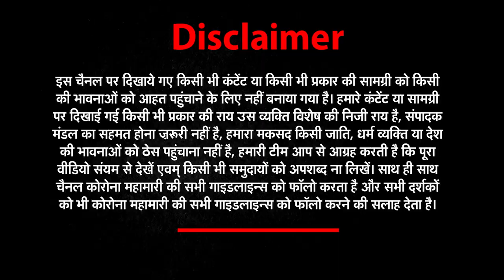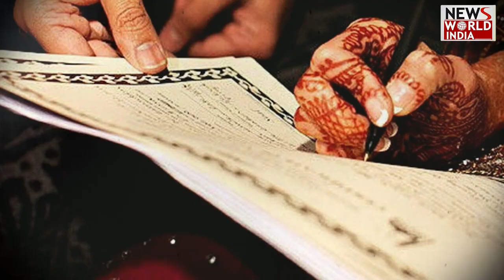UP के Mulayam Singh से प्यार करने से नहीं रोक पाई सीमा? Pakistani Iqra बनी Rava Yadav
Pakistani Iqra Jiwani को January में उसके पति mulayam singh yadav के साथ Banglore में Arrest किया गया था। 19 साल की इकरा जिवानी अवैध रूप से भारत में रह रही थी। जांच में पाया गया कि इकरा नेपाल सीमा के रास्ते भारत में घुसी थे। उनकी समुलाकात एक डेटिंग ऐप के जरिए उत्तर प्रदेश के मुलायम सिंह से हुई थी? और बाद में उसने शादी कर ली।

Pakistani Iqra Jiwani was arrested in Bangalore in January along with her husband Mulayam Singh Yadav. Iqra Jiwani, 19, was living in India illegally. The investigation found that Iqra had entered India through the Nepal border. Did he meet Mulayam Singh of Uttar Pradesh through a dating app? And later he got married.